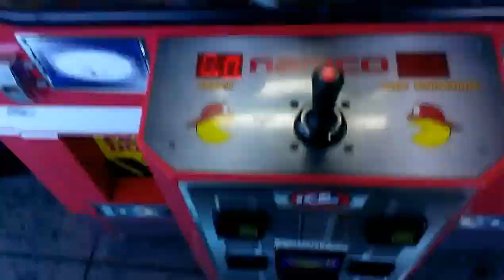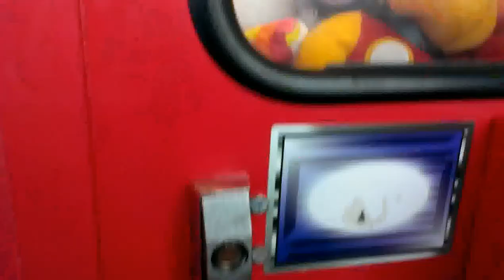NAMCO FIRE TRUCK CLAW MACHINE@WALMART A 5 DOLLAR CHALLENGE SCORE 2 WINS OUT OF 9 PLAYS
TODAY I HEAD OVER TO MY LOCAL WALMART TO FACE THE NAMCO FIRE TRUCK CLAW MACHINE HERE I AM DOIN A FIVE DOLLAR CHALLENGE AND  MY SCORE WAS 2 WINS OUT OF 9 PLAYS YALL CAN DO THE MATH AS TO WHAT KIND OF PAYOUT RATE RATIO